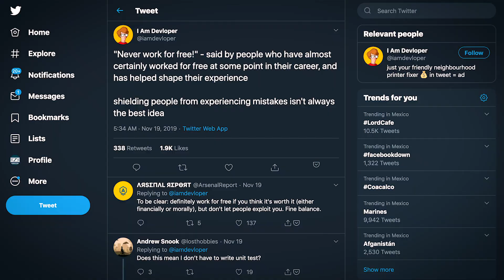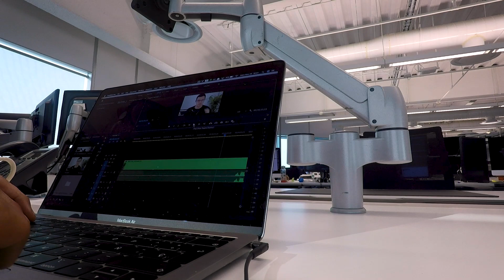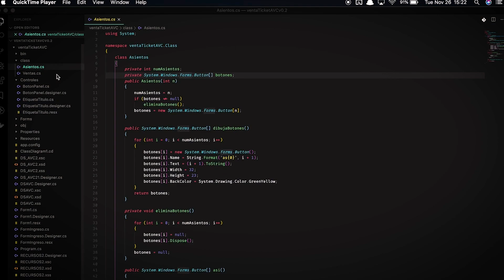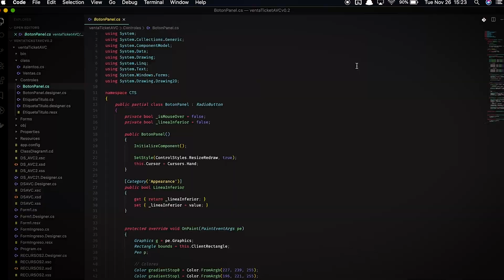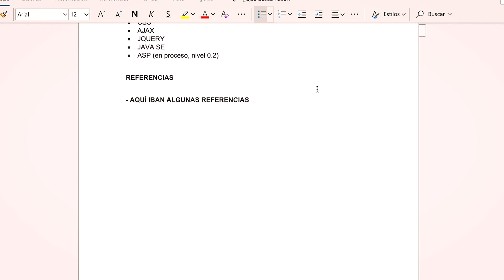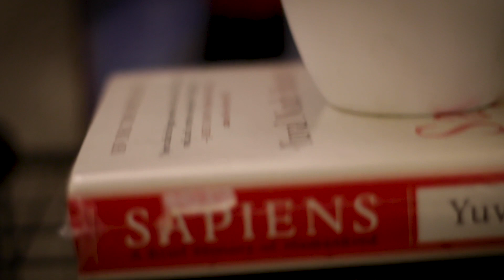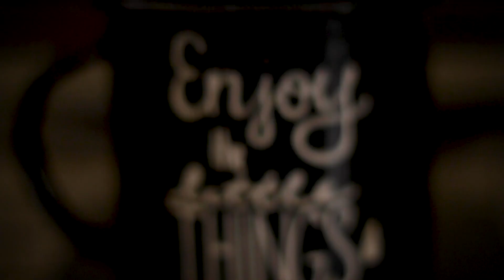mi PRIMER EMPLEO como Ing de Software. FUE HORRiBLE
En este vídeo platico sobre mi primera experiencia teniendo un empleo como ingeniero de software. Hablo del cómo fue el proceso para entrar a ella, un poco de lo que estuvo mal y al final respondo las preguntas que me hicieron en la pestaña de community.

- Consigue una entrevista de trabajo
- Entrevista técnica o Coding Interview
- App Challenge
- In-Person Interview
- Diseño de arquitectura
- Pair Programming
- Culture Fit
- Entrevista de Comportamiento